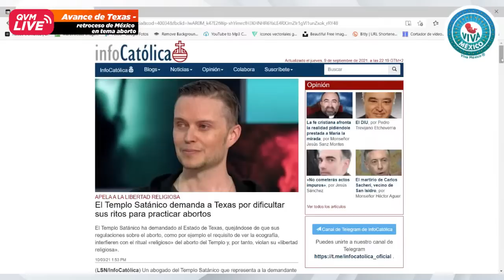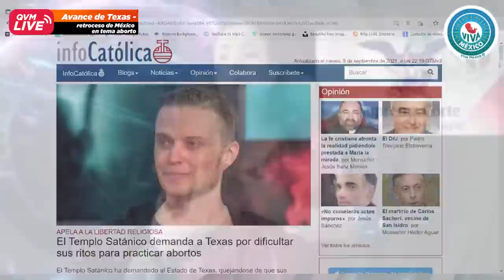¡ LLORA El Cielo‼ RETROCESO en México /AVANCE en Texas / Luis Roman INVITADO por Brenda del Rio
Episodio 536: Luis Roman es invitado al programa de la Sra Brenda del Rio para discutir la situación de México con la cultura de la muerte y el progreso pro vida en Texas. Además discuten la agenda Satánica detrás de todas estas nuevas leyes.